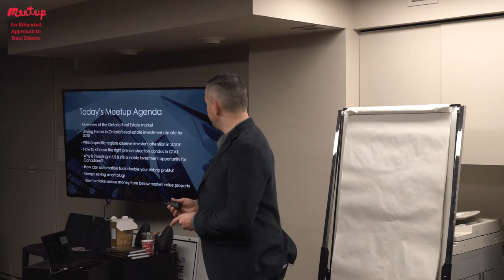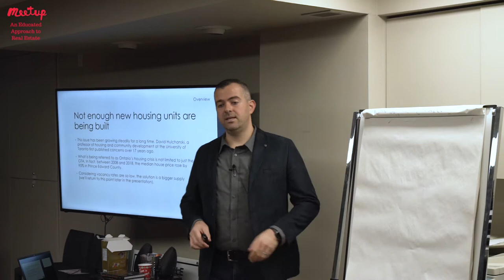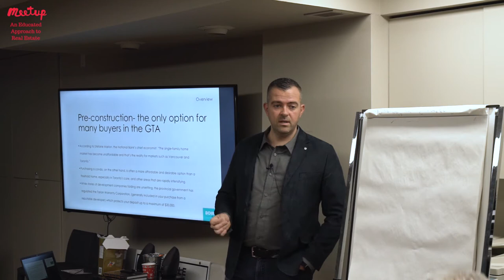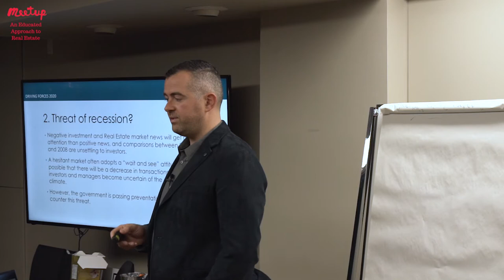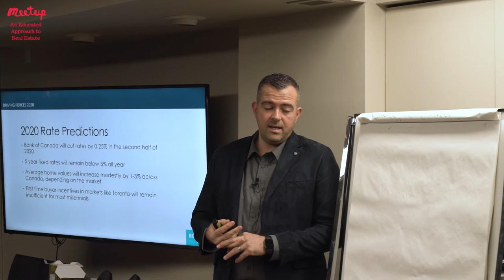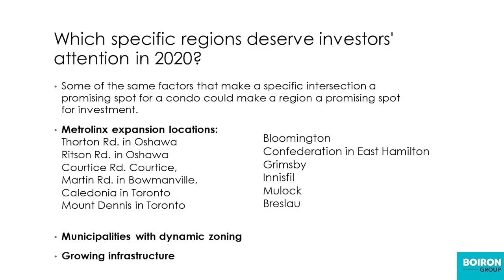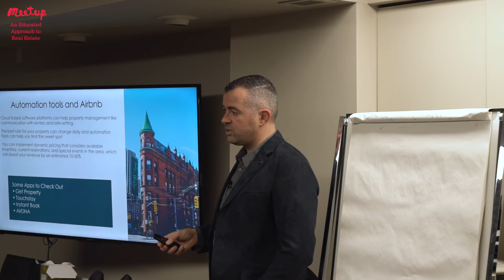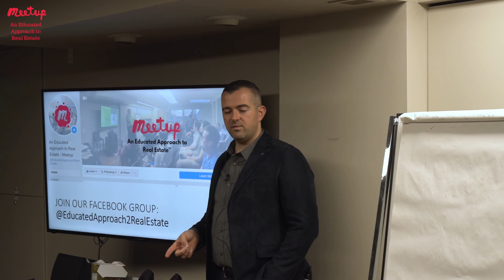Ontario's 2020 Real Estate Outlook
Our next Real Estate Seminar: How to Raise Capital Without Rejection